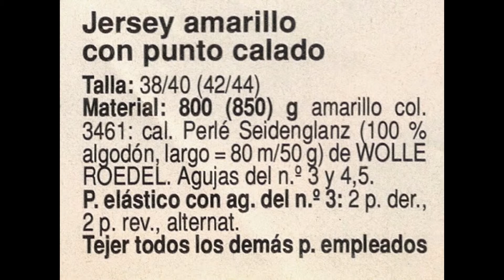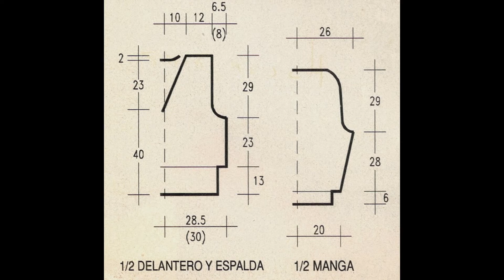Punto Calado a 2 Agujas Chaqueta